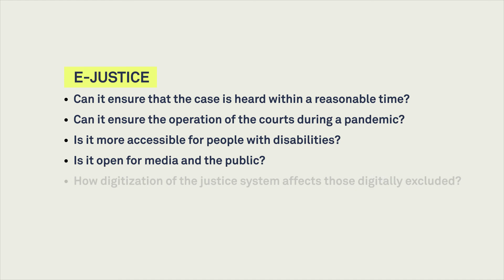New Technologies - New Justice - New Questions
Why it's time to digitize courts? Is this justice accessible to eveerybody? How digitization of the justice system affects those digitally excluded?

We will publish a series of talks called 'New Technologies - New Justice - New Questions' and try to find answers to these questions and maybe solutions which are not obvious.

New Technologies — New Justice is a joint project of the Helsinki Foundation for Human Rights and Clifford Chance.